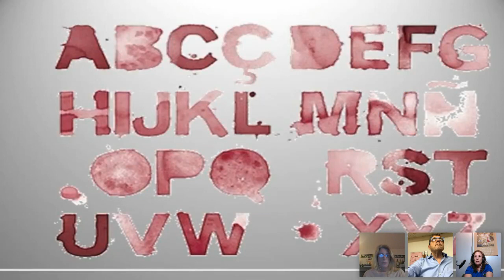A is for Areni on Winephabet Street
I'm your host Lori, a UC Davis winemaking program and WSET Level 2 graduate and today on "Winephabet Street" I'm sharing a glass with Wines of Armenia and learning all about Areni.

Our Wines + Your Moments = Great Memories

Lori of Dracaena Wines discusses all things wine. and read reviews about our award winning wines We love suggestions! Who would you like to see interviewed? What would you like to be discussed?

SnapChat (@dracaenawines).